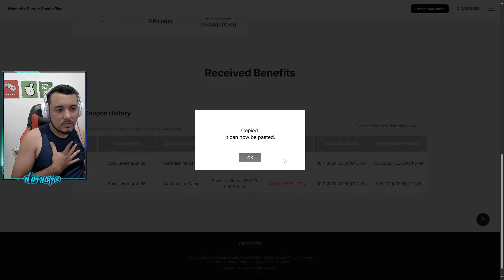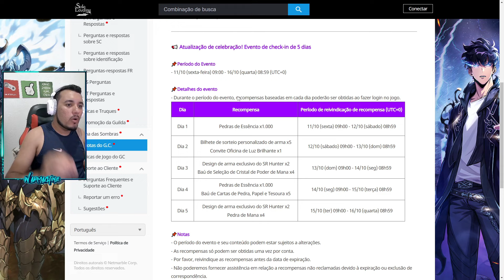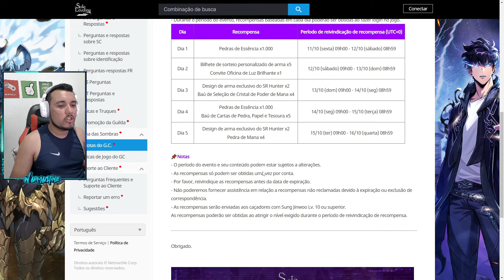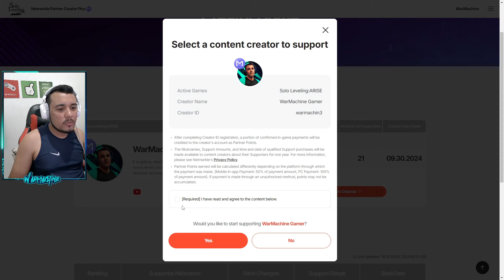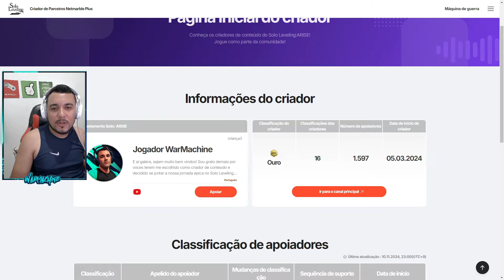2 NOVOS Códigos! Novo evento com 2k de Essências Grátis! e muito mais! Solo Leveling Arise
Olá a todos e bem-vindos ao meu canal!
Se você é novo no meu canal, certifique-se de se inscrever para não perder nenhum vídeo futuro. E não se esqueça de tocar no botão like se você gostou do vídeo!

▂▃▅▆▇  ME APOIE COM SUA CONTA SECUNDÁRIA! ▇▆▅▃▂
Códigos exclusivos te esperando!
Crie uma conta secundária e me apoie no Criador Plus M:
ID: warmachin3

▂▃▅▆▇ 𝗦𝗘𝗝𝗔 𝗠𝗘𝗨 𝗔𝗣𝗢𝗜𝗔𝗗𝗢𝗥 DE SOLO LEVELING ▇▆▅▃▂
ME APOIE COM SUA CONTA PRINCIPAL!
Me apoie como criador de conteúdo de solo leveling: Arise
e ganhe códigos exclusivos para usar no jogo 🥳❤️
ID: warmachin3

Titulo: 2 NOVOS Códigos! Novo evento com 2k de Essências Grátis! e muito mais! Solo Leveling Arise